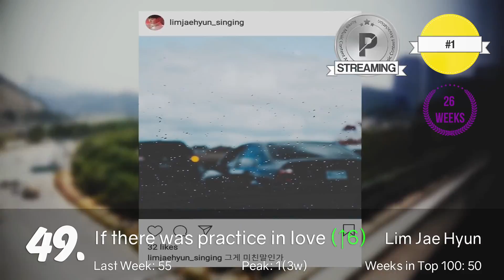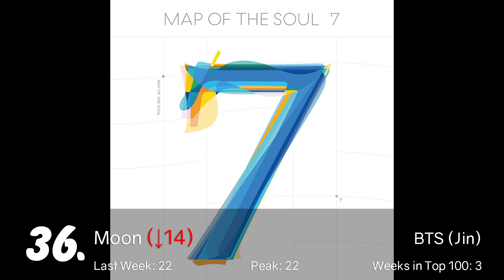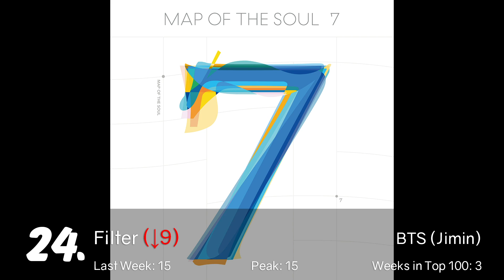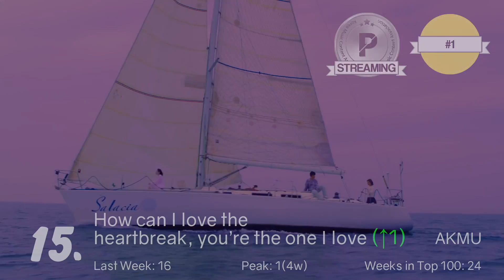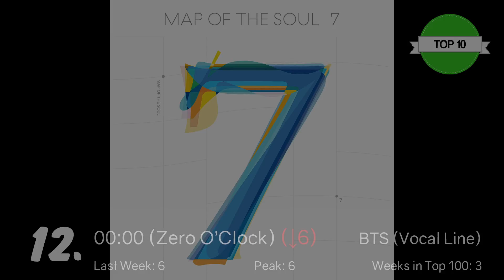[TOP 50] Gaon Korean Music Chart 2020 [March Week 1]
Outro (ATEEZ - Dancing Like Butterfly Wings & Pentagon - Genius)

The data is this video is manually compiled therefore vulnerable to human error, so any mistakes are unintentional and will be corrected if pointed out.

The Gaon Digital Chart provides rankings on a weekly, monthly, and yearly basis, which are based on an aggregate of downloads, streaming and background music. It is compiled from online data provided by web-based music providers Bugs, Genie, KakaoMusic, Melon, Mnet, Naver Music, Olleh Music, and Soribada.

On the Platinum Badges:
At the beginning of 2018, Gaon started "Certification" of songs and albums. Since this only started in 2018, only songs released in 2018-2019 can earn these certifications. New certifications are only published once a month, on either the first or second Thursday.
You can read about certification and see all the certifications

-Platinum Streaming: 100,000,000 Streams
-Double Platinum Streaming: 200,000,000 Streams

programs used: Adobe Photoshop, Adobe Premiere Pro, Adobe After Effects